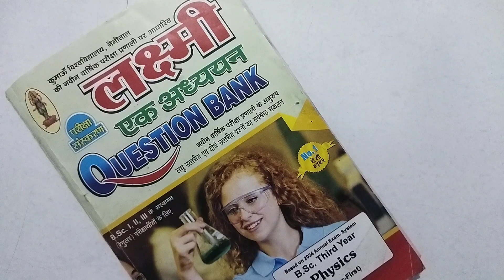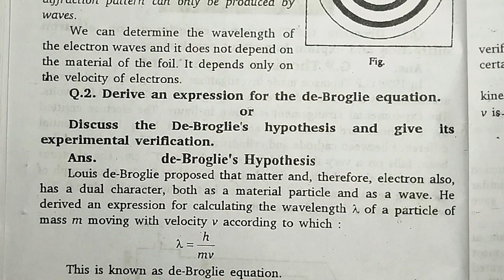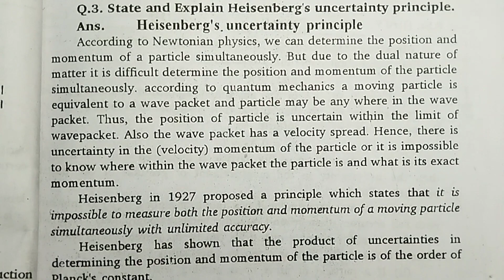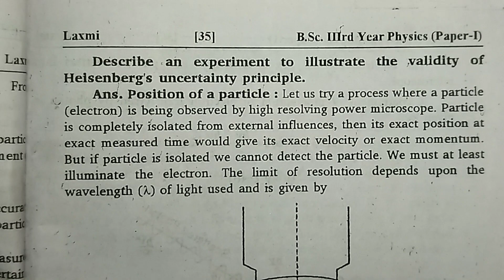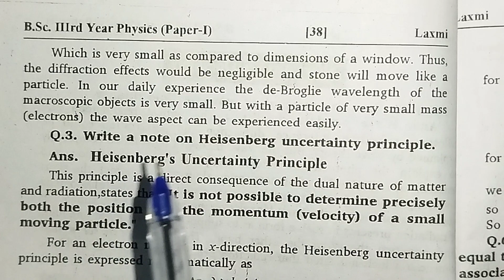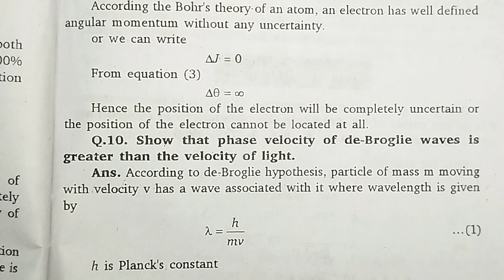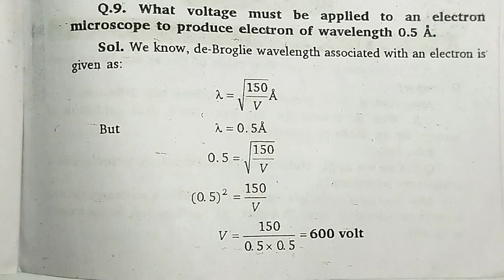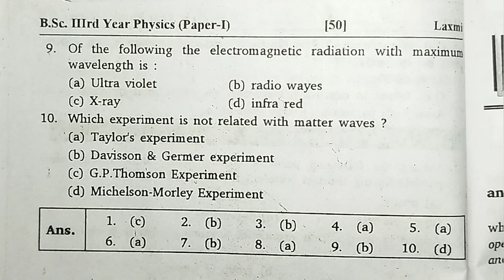🤩(2024) Modern Physics (Unit-2)Question Bank Very Important Questions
🛑 PDF Download Link ( Wave Particle Duality)
🛑(2024) Modern Physics Questions Bank Very Important questions

Electronics (Unit-2nd)| Power Supplies |B.Sc 3rd Year | 🛑📕Notes PDF File

Electronics Physics | Unit - 1st | Paper - 2nd |B.Sc 3rd Year| 🛑📕Complete Notes PDF File

IN-ORGANIC CHEMISTRY Super Important Topics B.Sc 3rd Year

✨(2024) Organic Chemistry| B.Sc 3rd Year |Super Important Topics

PHYSICAL CHEMISTRY Super Important Topics B.Sc 3rd Year

SPECTROSCOPY ( Unit-1st )
Organic Chemistry
B.Sc 3rd Year Complete Notes